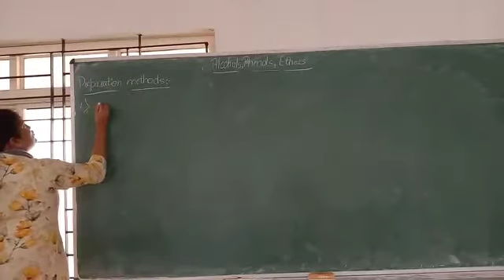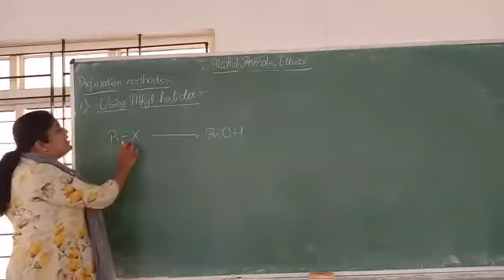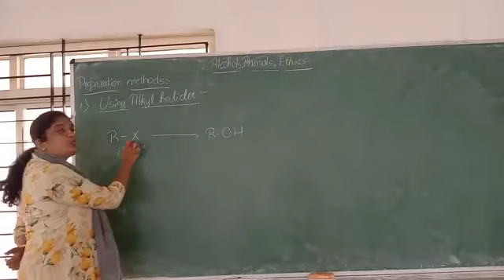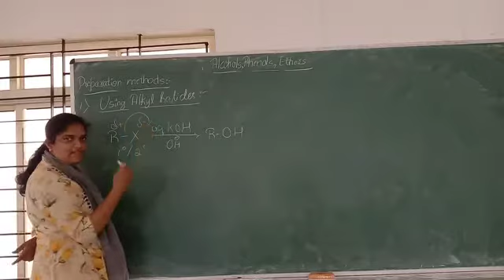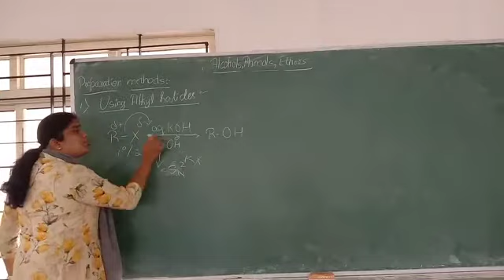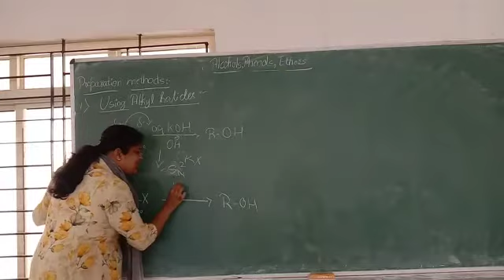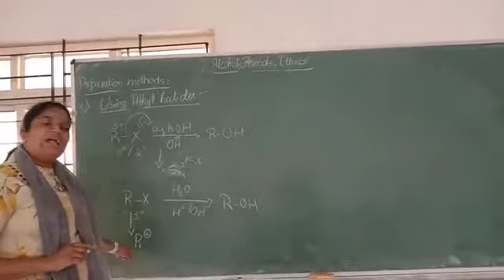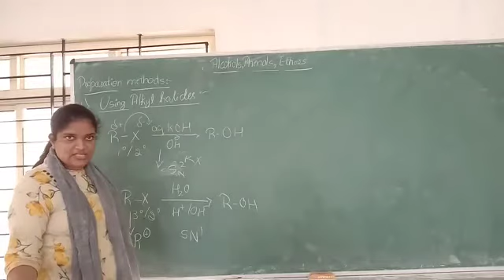Topic: Preparation methods of alcohol part1